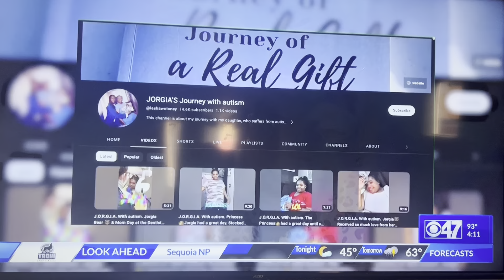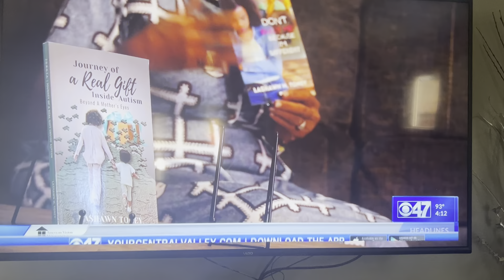J.O.R.G.I.A. With autism. Mom shares with fans Jorgia story featured on Channel 47 news.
I was so blessed and honored to have this opportunity to share my story on TV with the world. I wanted to share it with you guys. Here is the link as well.